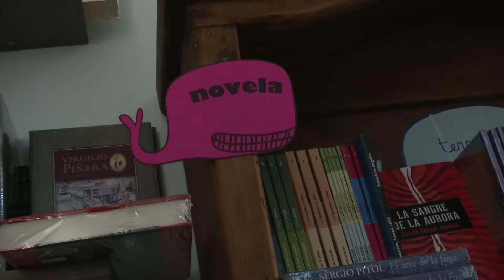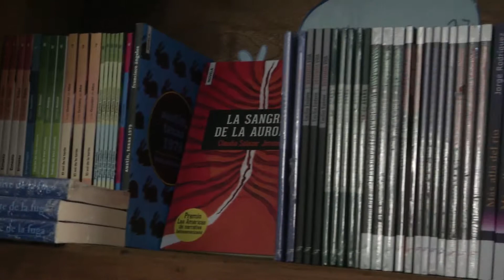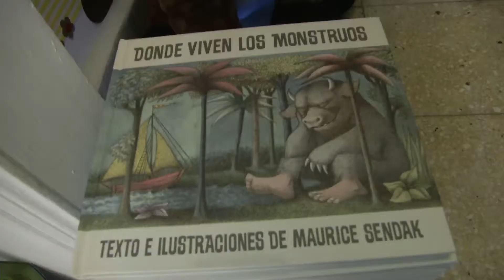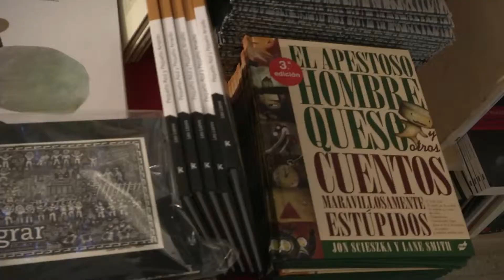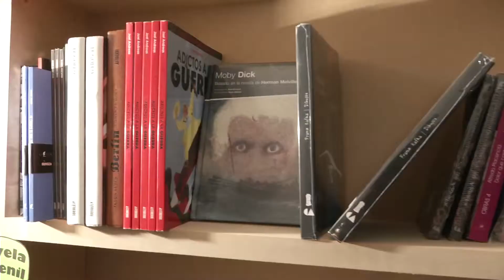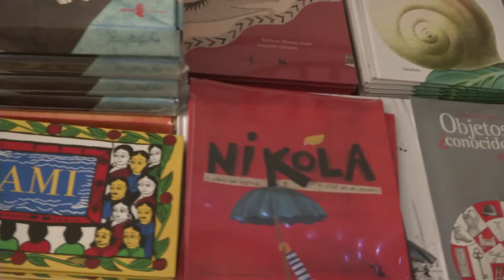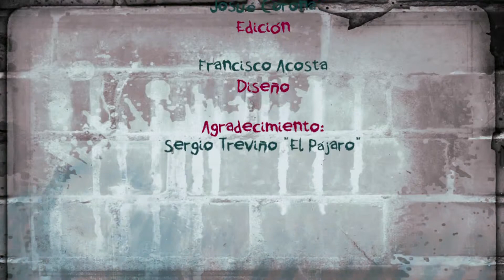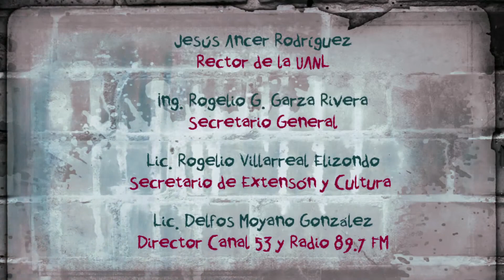Sin Permiso 32. Terraza 27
Reportaje realizado por la producción de Sin Permiso, programa sobre cultura urbana que se transmite por canal 53 de la UANL, 35.1 o 424 de cablevisión, todos los martes a las 9:00 pm. Conducido por Homero Ontiveros y Jocelyn Hernández. Productor: Mauro Samaniego